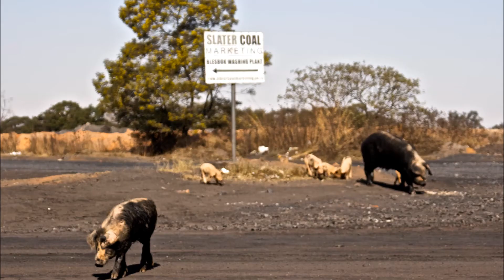Coal mining, Mpumalanga South Africa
Coal mining in Mpumalanga, South Africa.
Tunatazama production supported by Bench Marks Foundation South Africa.